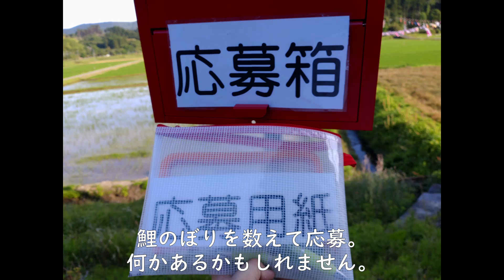下塚田の鯉のぼり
日南市下塚田の鯉のぼり。
今年で15年目だそうです。

下塚田ふるさと応援隊の皆さんの力作。
そして、今年は残念ながらお祭りとしてはやっていませんが、
5/22まで見ることが出来るそうなので
足を運んでみてください。

---音楽---
Child’s play written by 伊藤貴章さん
畦道をゆく written by yuhei komatsuさん
麦の海を泳ぐのは　Happy hour ever… written by TOGAさん